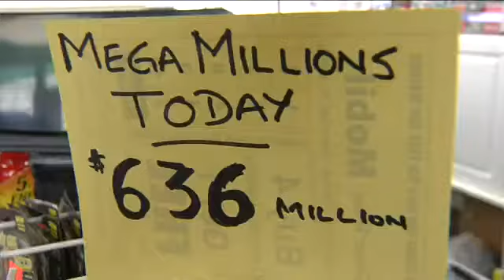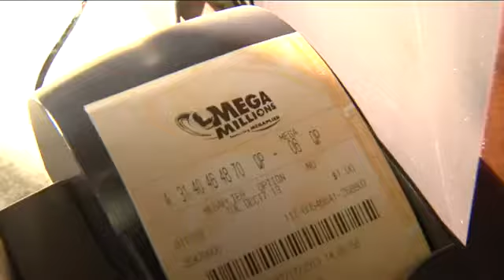Mega Millions jackpot continues to soar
Excitement is building for Tuesday night's Mega Millions drawing. The Jackpot currently stands at $636 million, making it the second largest Mega Millions jackpot ever. It's also the fourth-largest prize in U.S. history. With a large number of  ticket sales, it's possible the jackpot could increase before the drawing.